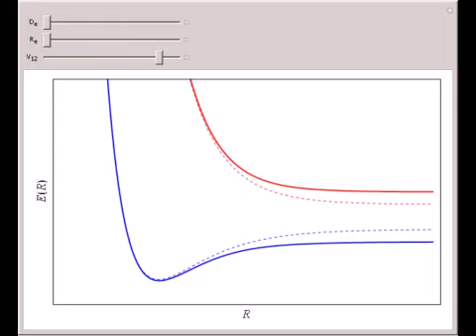Non-Crossing Rule for Energy Curves in Diatomic Molecules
Let E_1(R) and E_2(R) be energy curves for two different electronic states of a diatomic molecule, both computed within the Born?Oppenheimer approximation. If the two states belong to different symmetry species, say ? and ?, u and g, or singlet and trip...